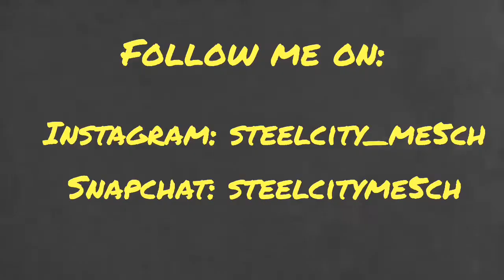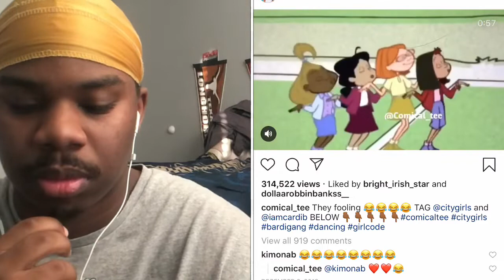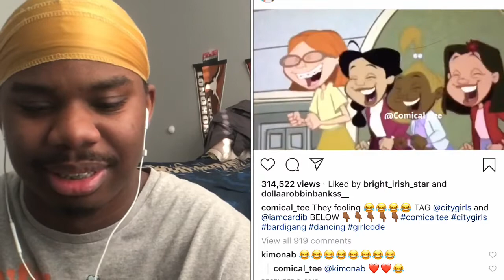Ghetto Proud Family (Part 5: Happy New Year) REACTION / Projects coming in 2019